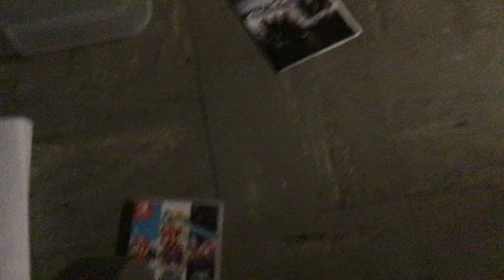The death of Mario .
R.I.P Mario you shall be never forgot forgotten.
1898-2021